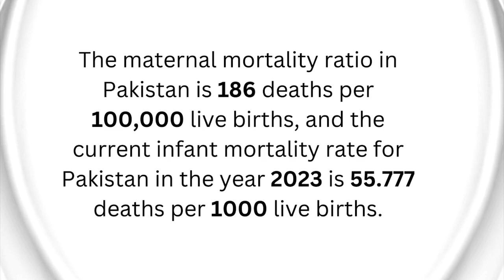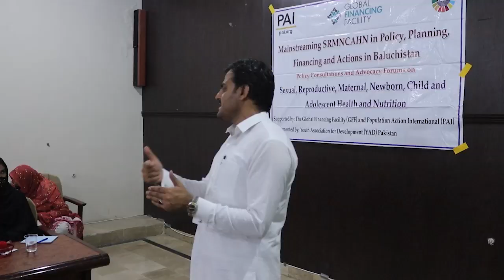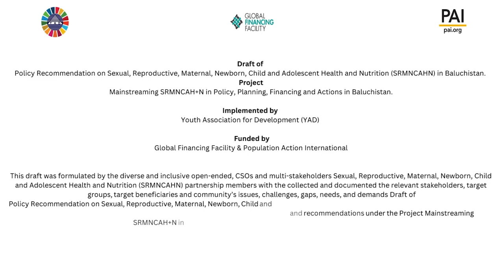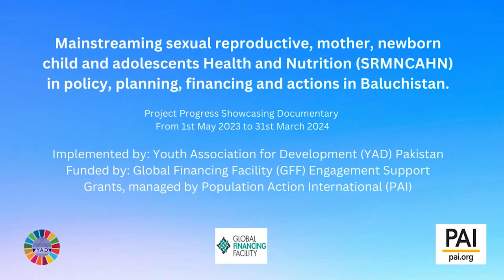Mainstreaming SRH, mother, newborn child & adolescents Health & Nutrition Showcasing Documentary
Project Progress Showcasing Documentary of Mainstreaming sexual reproductive, mother, newborn child and adolescents Health and Nutrition (SRMNCAHN) in policy, planning, financing and actions in Baluchistan
Implemented by: Youth Association for Development (YAD) Pakistan
Funded by: Global Financing Facility (GFF) Engagement Support Grants, managed by Population Action International (PAI)
Youth Association for Development with the support of Global Financing Facility Engagement Support Grants, managed by Population Action International is implementing a project Mainstreaming sexual reproductive, mother, newborn child and adolescent Health and Nutrition in policy, planning, financing and actions in Baluchistan.
The project aims to establish a hub for increasing engagement between civil society, government officials, the public, and other stakeholders when formulating and implementing Sexual, Reproductive, Maternal, Newborn, Child and Adolescent Health and Nutrition policies in Baluchistan. Through the hub, the Youth Association for Development raises awareness about the Global Financing Facility process and establishes community-led advocacy and accountability mechanisms in partnership with the provincial government to improve domestic resource mobilization for Sexual, Reproductive, Maternal, Newborn, Child and Adolescent Health and Nutrition.